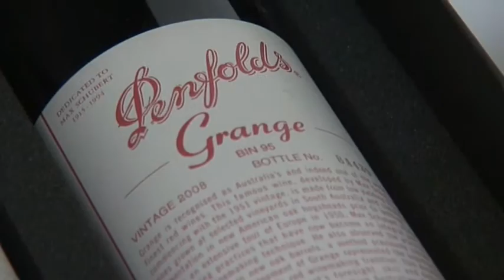Premium Food and Wine from our Clean Environment Ambassadors Program launch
A group of highly respected South Australians were announced as official Ambassadors for Premium Food and Wine from our Clean Environment, volunteering their time and energies to championing South Australia, its premium produce, and the clean environment it comes from.